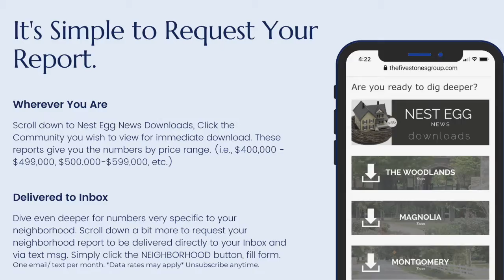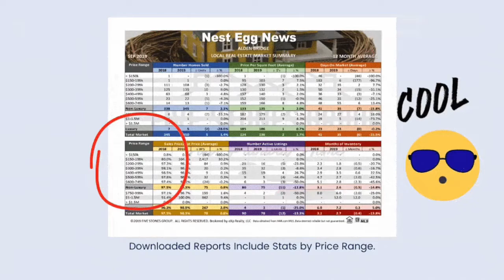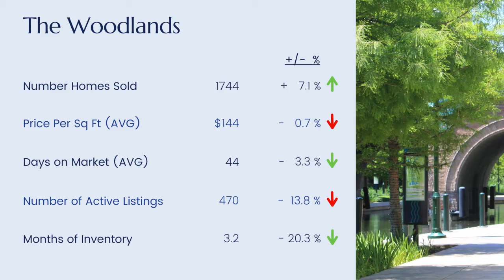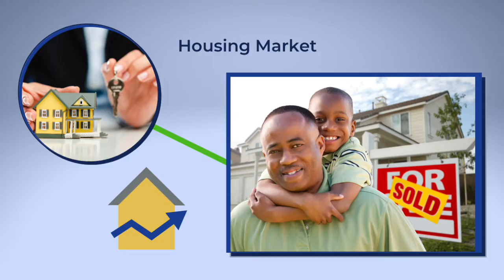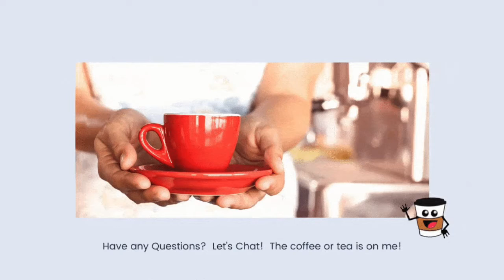Nest Egg News April 2020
Nest Egg News April 2020 Housing Market Report. Covered Markets are The Woodlands TX, Magnolia TX, Montgomery TX, Conroe TX and Spring TX. Statistics include Price Per Square Foot, Number of Homes Sold, Days on Market and more. Based on a 12-month average to give insight into where the market is trending. Offered by Five Stones Group | eXp Realty, LLC. Questions? Data deemed reliable but not guaranteed.